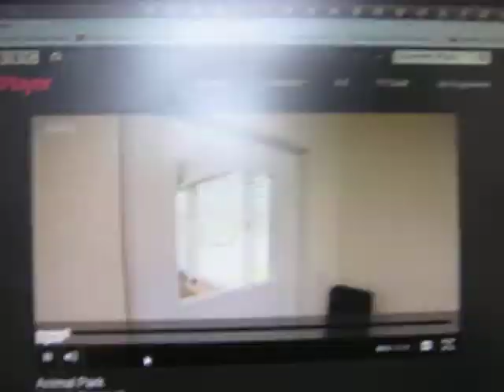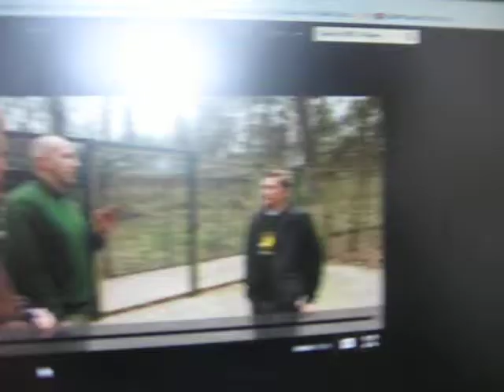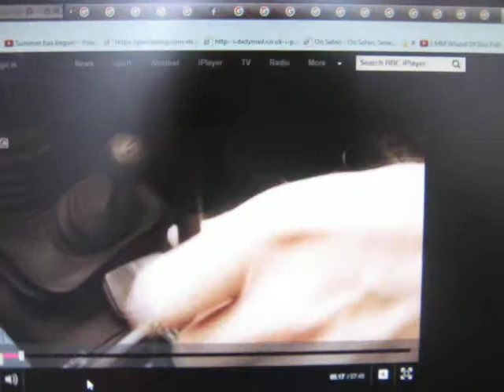Lion escape drill part 2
This is the safety drill at Longleat just in case if a lion did escape.